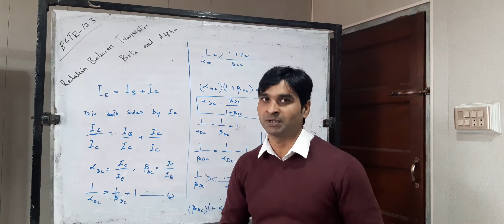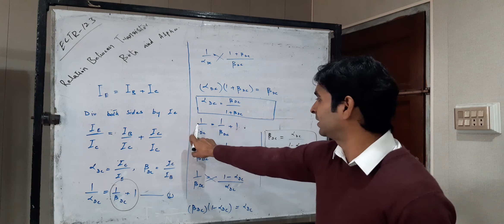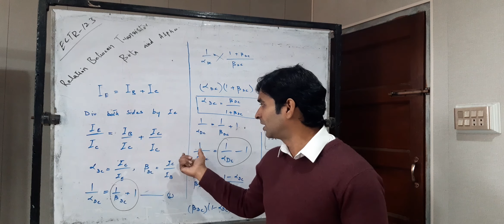DAE 1st Year Electronics ELTR 123 Operation Mode of the transistor Part 2